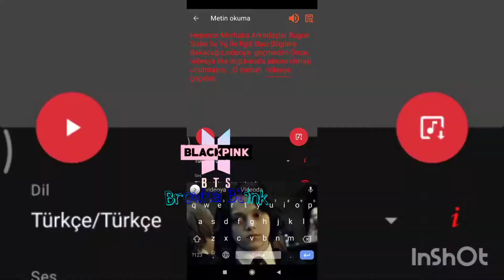YG İLE İLGİLİ ÖNEMLİ! BAZI BİLİNMEYENLER